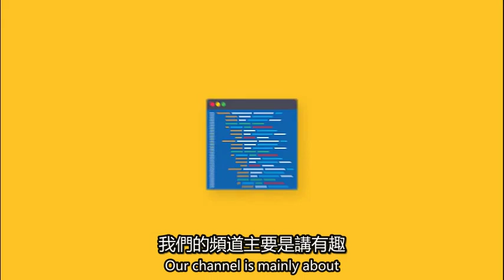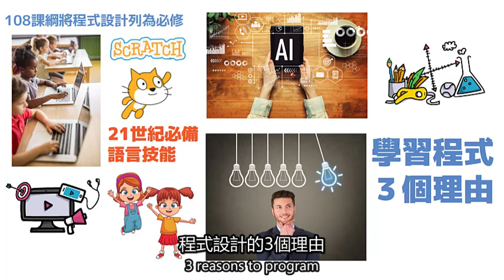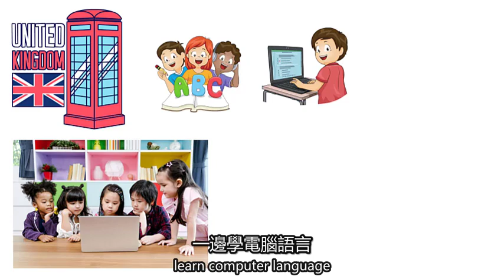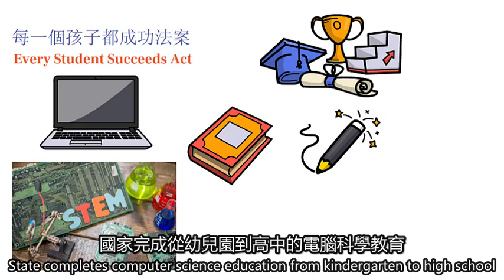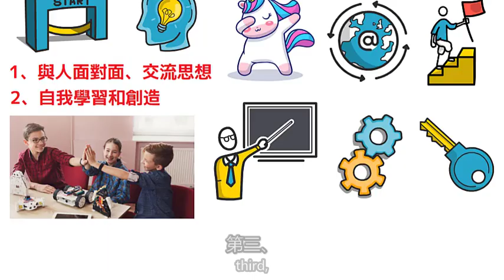🚀108課綱報你知 | 為何程式設計納入108課綱必修課？該如何應對？有這３個就夠了 | 🎁STEAM 教育 | 💡點亮程式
你在找有趣又好玩的兒童程式課程嗎？現在就點擊連結領取：「親子互動足球遊戲課程」
課程包含什麼呢？
✅足球小教室，了解足球歷史。
✅從零開始一步一步做動感、好玩的足球遊戲。
✅設計雙人互動遊戲。

🌟傳統的教育比較重視學科，但在台灣108課綱裡，為什麼「程式設計」卻被列為必修課程呢？
⭐這部影片用動畫的方式，讓你輕鬆看、輕鬆學

YouTube Scratch教學影片 | 發掘孩子天賦，邊玩邊學程式設計 | 用程式創造故事、遊戲，打造獨一無二的作品 | 培養邏輯思考與解決問題的能力 | 勇於多元探索、找到個人興趣

▼ 我們持續為家長及老師整理的「兒童程式學習資源」，請點擊下方連結進行觀看 | 部落格文章 | 點亮創客 ▼

▼ 影片精彩片段 ▼
00:00 影片開始
00:21 引言：為什麼程式設計是必修課？
00:58 「寫程式」為什麼是２１世紀必備的技能？
01:16 人腦比電腦好在哪裡？
01:35 理由１：世界趨勢、各國都在學
01:46 Code.org 發起什麼新運動讓全民都寫程式？
02:15 哪位美國總統公開推廣寫程式很重要？
02:31 哪幾位有影響力的人為活動錄製影片？
02:58 為什麼要學Scratch？有多重要？
03:10 Scratch全世界擁有多少會員？有多少個公開專案？
03:29 哪個國家是第一個將程式設計列入國小必修課？
04:09 哪個國家到了國中至少學會２種程式語言？
04:40 美國特別立什麼法來讓電腦科學正式納入通識教育？
05:19 理由２：給孩子科技無法取代的能力
06:24 理由３：用程式練習、成本較低，增加孩子的新體驗

▼  圖片版權聲明 ▼
本影片中所引用之任何形式著作及參考頁面，其版權屬原作者所有。

關於本影片中所引用Bill Gates圖片，版權屬原作者Simon Davis/DFID所有

關於本影片中所引用Mark Zuckerberg圖片，版權屬原作者Presidência do México所有

關於本影片中所引用Drew Houston圖片，版權屬原作者World Economic Forum所有

關於本影片中所引用Shakira圖片，版權屬原作者Gobierno de la Ciudad de Buenos Aires所有

關於本影片中所引用Dwight Howard圖片，版權屬原作者Erik Drost所有